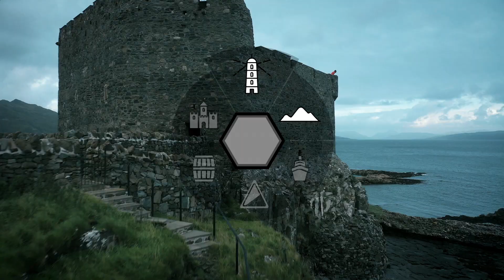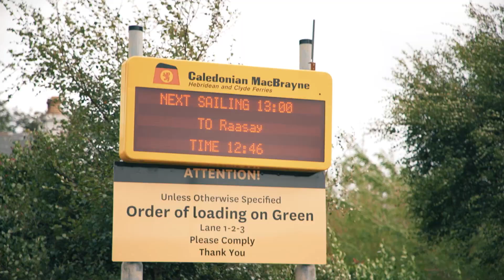Checkpoint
GCN+ challenged world record holders Jenny Graham and Mark Beaumont to a checkpoint race. Set on their home turf in Scotland, they need to plan a route which includes a series of compulsory checkpoints before returning to base in the shortest time possible.